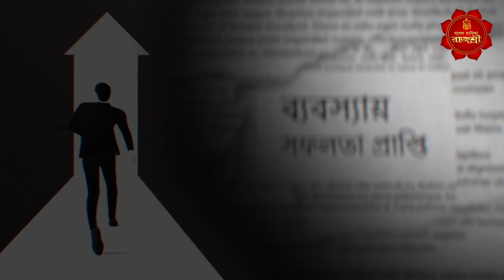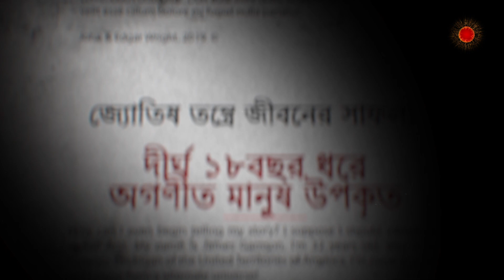চৈত্র মাসে কি দান করলে হবে অর্থনাশ। শত্রুদমনের জন্য মহাদেবের বিশেষ মন্ত্র।GANESH SADHIKA RAJASREE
চৈত্র মাস মহাদেবের প্রিয় মাস এই মাসে এমন কিছু জিনিস দান করা নিষিদ্ধ যাতে অর্থনাস সম্পত্তি নাশ হতে পারে আপনার সংসারে শত্রু নার্স করার মহামন্ত্র মহাদেবের জেনে নিন এই পর্বে |